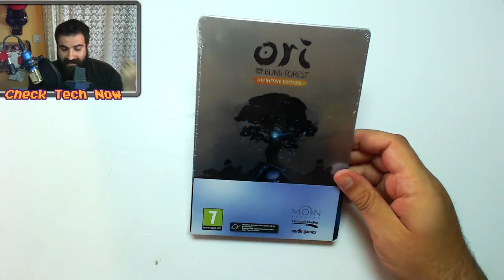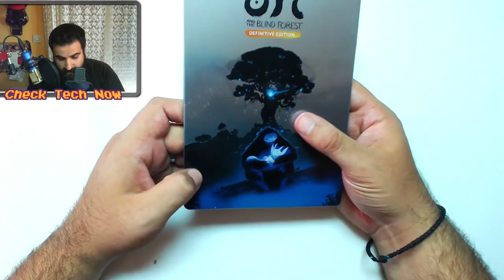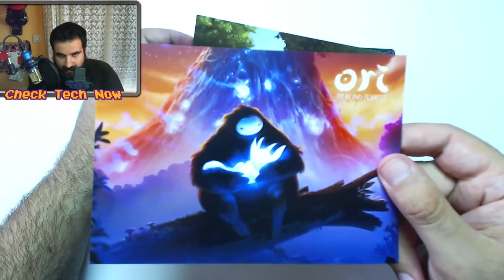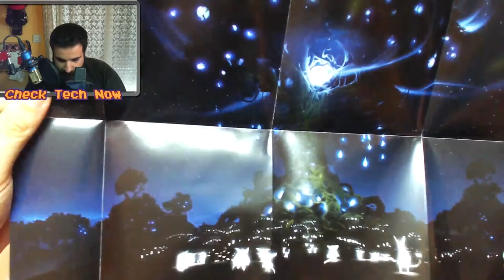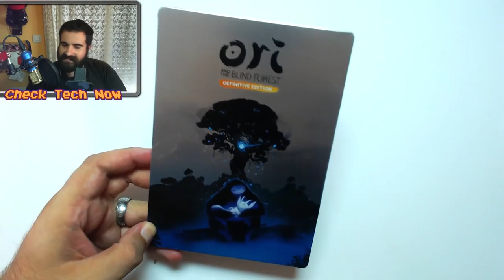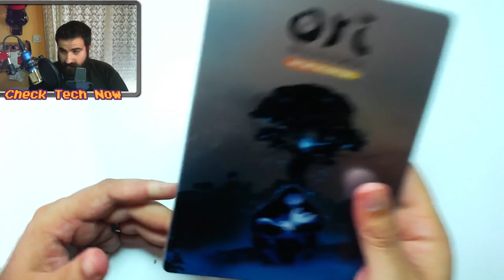Ανοίγοντας το Ori and the blind forest Definitive Edition...!!!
Μια παρα πολύ όμορφη και δυνατή έκδοση του παιχνιδιού. Nομίζω ότι τα χρήματά της τα αξίζει και με το παραπάνω.

Intro:
331Erock

τα χρήματά της τα αξίζει και με το παραπάνω.